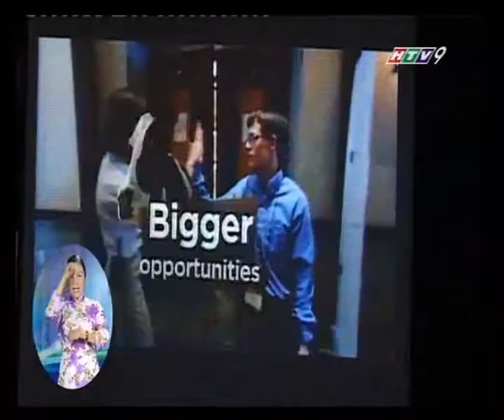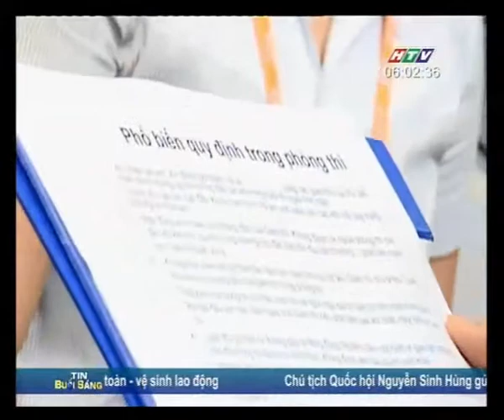Khai mac vong loai cuoc thi tin hoc van phong The gioi tai TPHCM